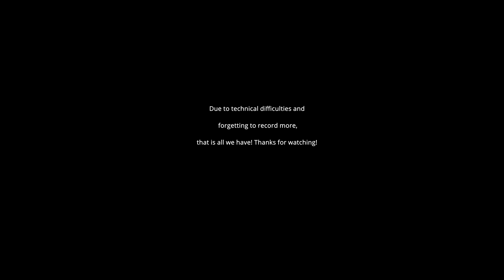Easter Surprise (Vlog #1)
Also, please leave feedback and episode ideas if you have them in the comments below!

Wesley Andrews
Use code: EmpireRadio

MORE PODCASTS-
Clone Wars Saved & The Mandalorian Podcast